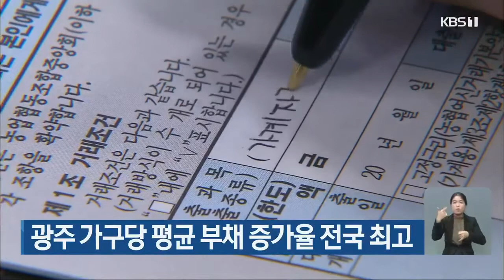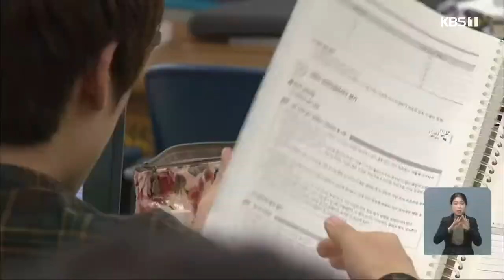송영길·우원식·홍영표, 당대표 컷오프 통과 外 / KBS 210418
송영길·우원식·홍영표, 당대표 컷오프 통과
이용섭, '후쿠시마 원전 오염수 방류' 규탄
순천 컨테이너 창고서 불...'쓰레기 소각 불씨' 추정
광주 가구당 평균 부채 증가율 전국 최고
광주·전남 4년제 대학 졸업 취업자 수 감소
"안전장치 미설치로 사망"...업체 대표에 집유